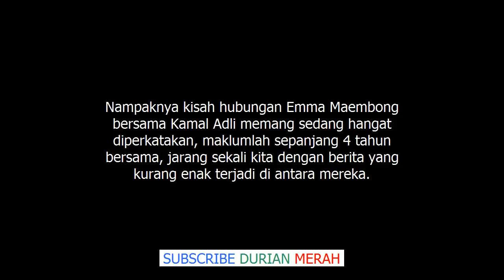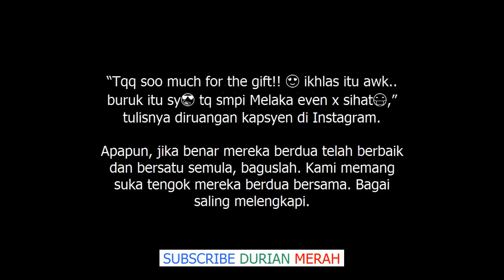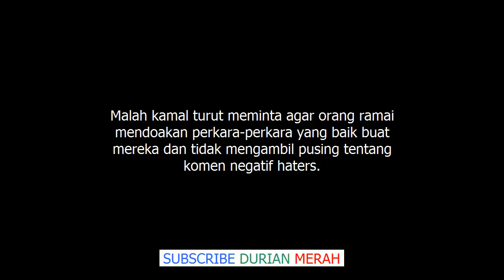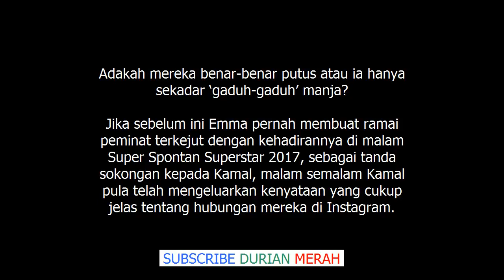4 Tahun Susah Senang Bersama, Emma Maembong Buat Kejutan Beri Hadiah Mahal Untuk Kamal Adl